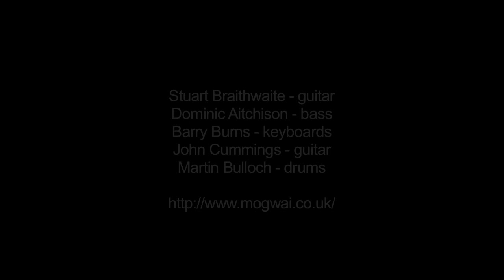Mogwai: Stanley Kubrick - San Francisco, 6/1/12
A song from their third EP, "EP" (Matador, 1999), live at the Regency Ballroom in San Francisco on June 1, 2012

Stuart Braithwaite - guitar
Dominic Aitchison - bass
Barry Burns - keyboards
John Cummings - guitar
Martin Bulloch - drums